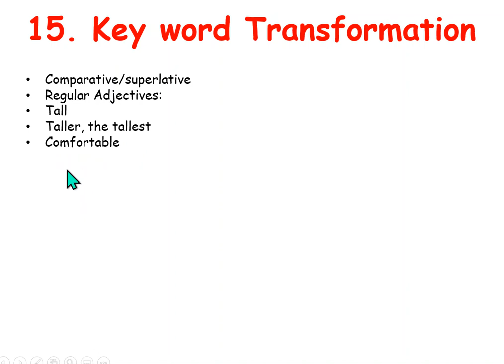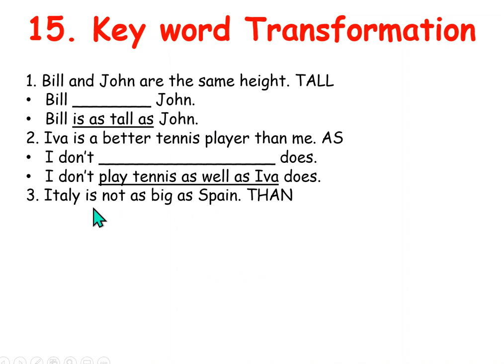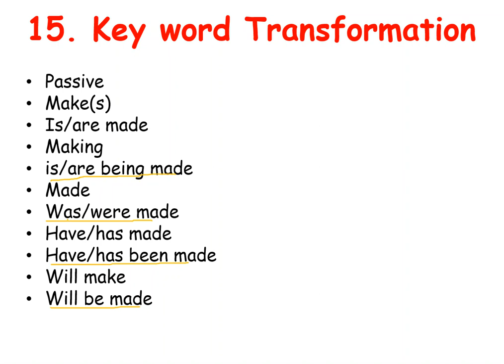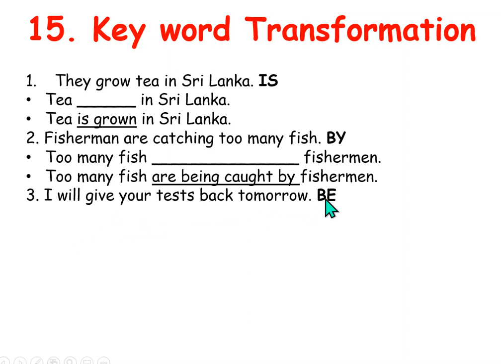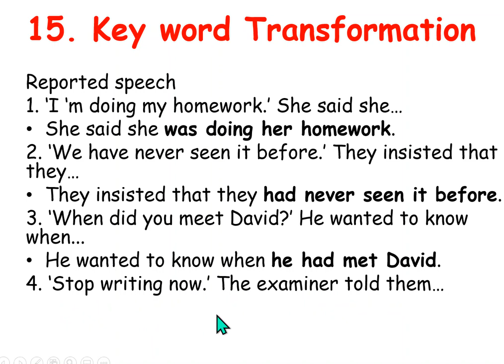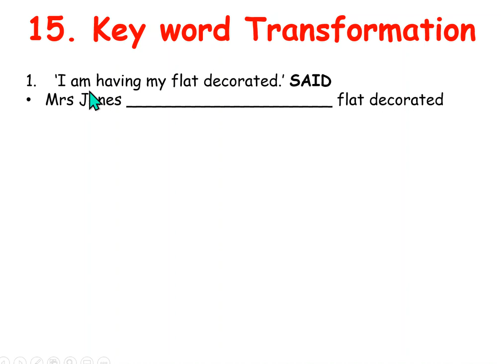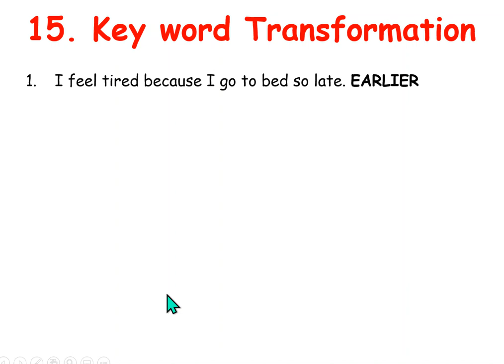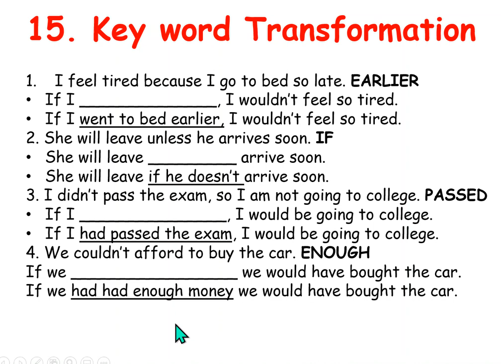15. Key Word Transformation level 7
Passive, reported speech, conditionals, comparatives,...